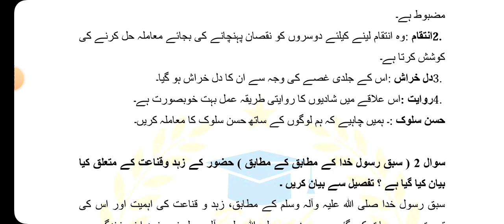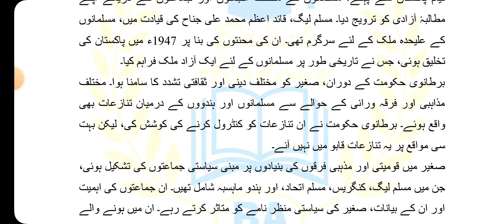AIOU Code 204 Solved Assignment No 1 Spring 2024 | Baloch Academy